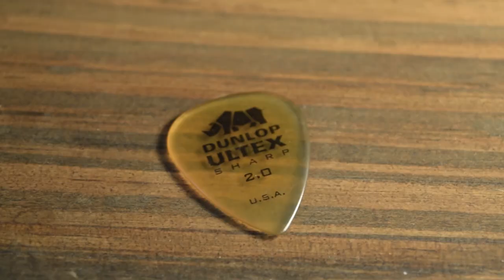SEBA CEI || LA PÚA DEL DESTINO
►Hoy hablamos sobre diferentes tipos de Púas. Cómo elegrilas, cuales hay, y mis recomendaciones personales.